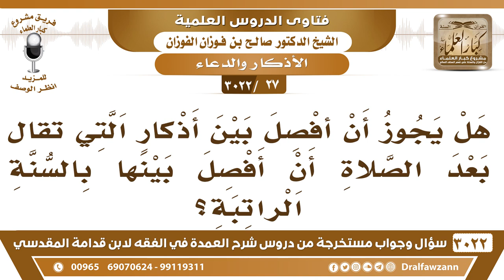[27 -3022] هل يجوز أن أفصل بين الفرض والأذكار التي تقال بعدها كأن أصلي السنة الراتبة أولا؟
-"[27 -3022] السؤال: يقول هل يجوز أن أفصل بين أذكار التي تقال بعد الصلاة أن أفصل بينها بالسنة الراتبة؟
الجواب: الأولى ما تفصل بينها، الأولى أن تكون موالية للصلاة، وإذا فصلت لا بأس، نعم.
للاشتراك في قناة الشيخ صالح الفوزان

للاستفسار والإقتراحات والدعم
رئيس الفريق
لمشروع كبار العلماء